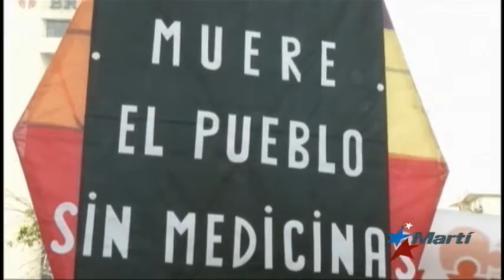Enfermos y con las manos vacías: Escasean medicamentos en Venezuela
La crisis en Venezuela afecta prácticamente a todas las esferas de la producción y los servicios. La nación suramericana ha bajado sus importaciones más de un 80% con respecto al pasado año y el gobierno propone que comités locales de abastecimiento repartan los alimentos.